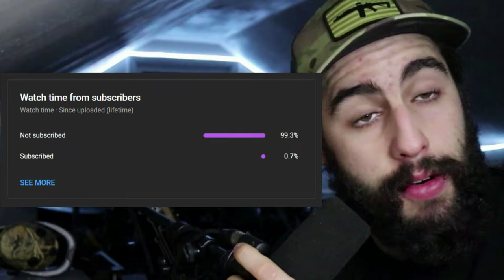El Estepario Siberiano Is THE BEST in the Business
Hello Everybody! Today we are taking a look at The One, The Only, Jorge, also known as El Estepario Siberiano! Join us as we review his cover of Dragonforce's Through the Fire and the Flames!

Follow my Band on Instagram: @dystrictofinsanityband